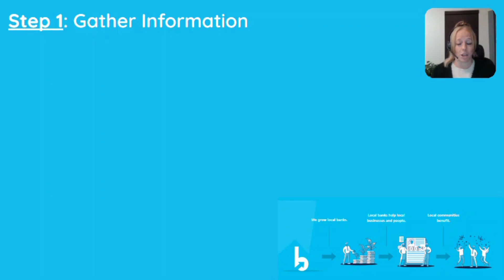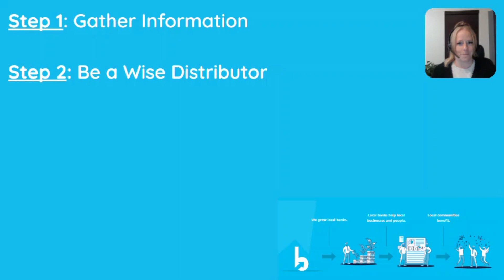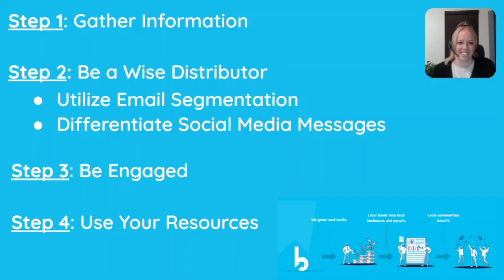How Financial Institutions Can Expand Thought Leadership & Accelerate Impact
4 tips in 2 minutes for financial institutions seeking to expand thought leadership and accelerate impact.